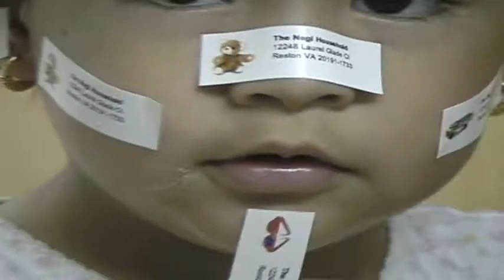Jul 01, 2002